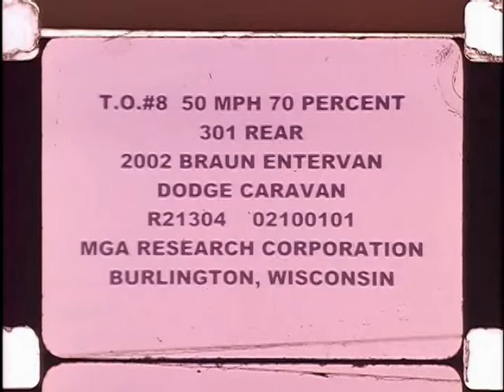2002 Braun Entervan (Dodge Grand Caravan) Fuel Integrity Rear Impact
A 50 Mp/h 70% offset to test fuel integrity. In this test, the van failed and there was excessive leakage.